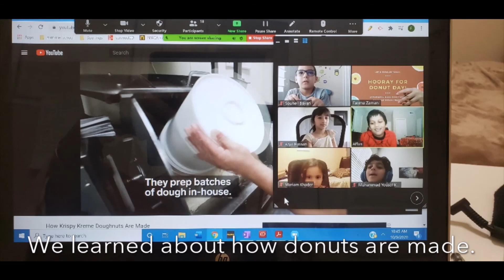Arnie the Doughnut Sr Fareha's 1A Class PBL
While reading the book "Arnie the Doughnut"  we sequenced our story, looked at the character traits, learned about our community helper, the baker, and made a virtual trip to the bakery, saw how doughnuts are made. Learned how many in a dozen and the dua before eating.